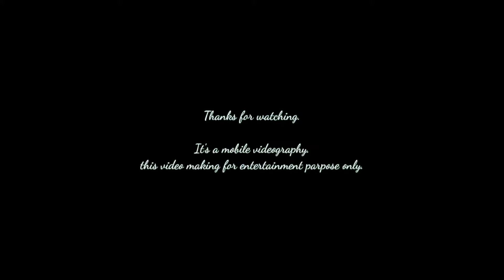Paradesia Raja Sambalpuri song Short Mobile videography //@BetalabyAshish